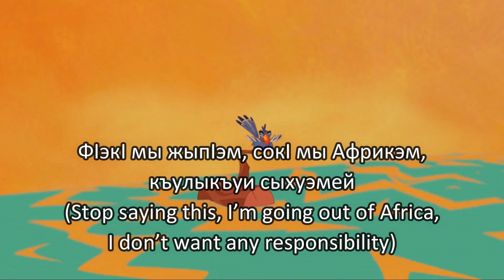Lion King - I just can't wait to be king (Kabardian) Subs & Trans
As of now, this has been the first ever animated film dubbed in the Adyghe language. Previous films done by Karakan Studio were dubbed in Kabardian, which is closely related to Adyghe.

According to the dubbing studio, children that are voiced in Circassian (both Adyghe and Kabardian) dubs usually aren't credited; as they tend to focus more with familiar actors within the Kabardino-Balkarian Republic's theatre lineup. Meaning, the young voices of Simba and Nala were not credited either

Young Simba: ?/? (Speaking) & ?/? (Singing)
Young Nala: ?/?
Zazu:Радик Карданов/Radik Kardanov